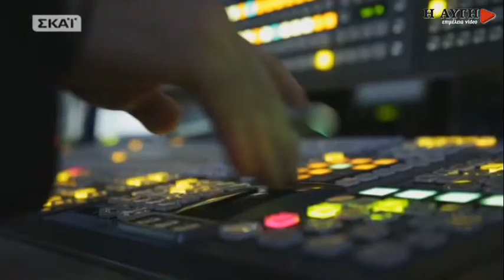Κατρούγκαλος: Δεν μειώθηκαν οι κύριες συντάξεις